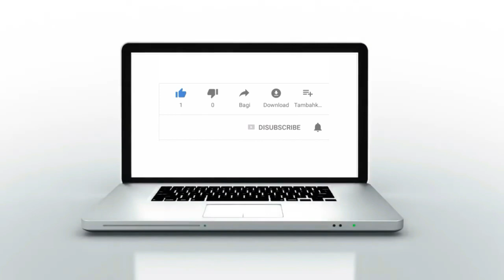المكتب الجهوي لمؤسسة الأعمال الإجتماعية للمياه والغابات يحتفل بالمرأة الغابوية بمدينة القنيطرة